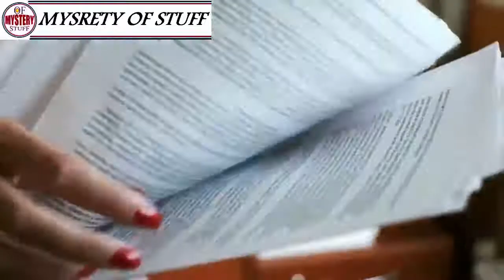Shelter Refuses To Let Dog Go, Then Gut Told Woman To Look At His Paws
Unsolved
mysteries
Unsolved mysteries Shelter Refuses To Let Dog Go, Then Gut Told Woman To Look At His Paws
mysteries unsolved
Mystery
mystery
mystery box
mystery package
mystery shopping
mystery of the disappearance of cody dial
mystery ke
mystery girls
mystery of love
mystery movie
mystery music
mystery queen
mystery,
martin mystery
adventure mystery
martin mystery
mystery movies
mathematical mystery tour
mystery
mystery leopard
sharkboy mystery mission,
sprmysteryman
mysterymanplayz
mystery 13
mystery esc
mystery  be cool scooby doo,
mystery skulls
battlefield  mystery
anime ep mystery
mystery meat
mystery girl
world warmystery
mystery roblox
mystery decals
sims  mystery
murderer mystery
mystery decals in a row
3 mystery riddles
mystery lane berwick maine
mystery decals
mystery eggs
sims mystery
stuff
stuff dog
stuffing box
assembly drawing
stuff for free
stuffed
stuffing
stuffed burger
stuffy nose
stuffed animals
stuff again
stuff with scout fly
staff academy
psn stuff
random stuff
mcpe stuff,
minecraft stuff,
hero stuff
staff 13,
staff mineplex,
staff griefed,
bk staff
the ghost
the best
the canterville
 ghost class

abandoned places
abandoned places in kentucky
abandoned oregon
abandoned places in oregon
200 years of varnish removed from a painting
abandoned places in south carolina
abandoned
abandoned chicago
abandoned illinois
abandoned chicag
oregon abandoned places
2122 north clark street
abandoned ohio
synagogue tunnel
abandoned places in illinois
nephilim